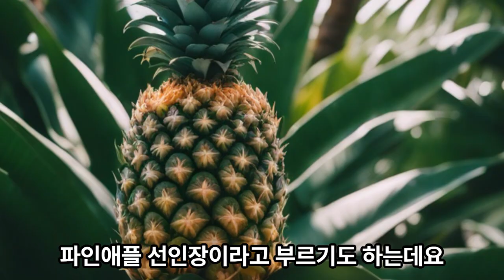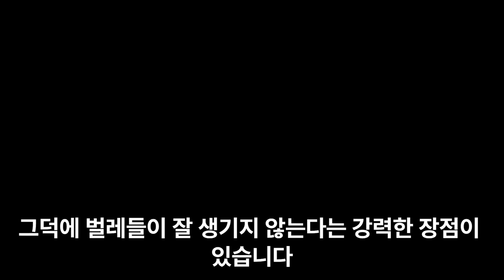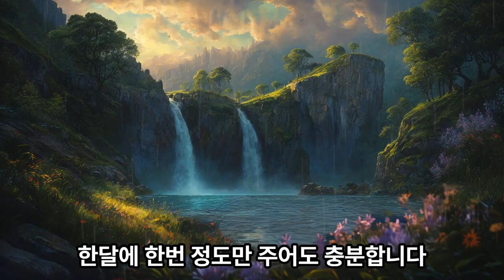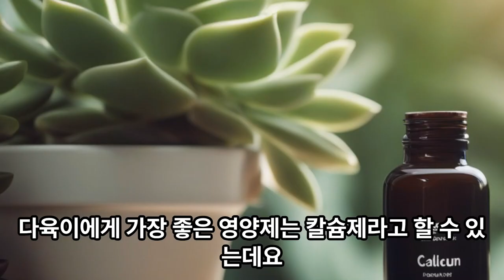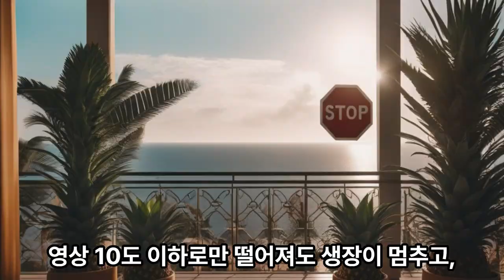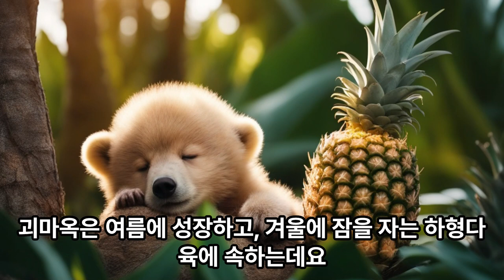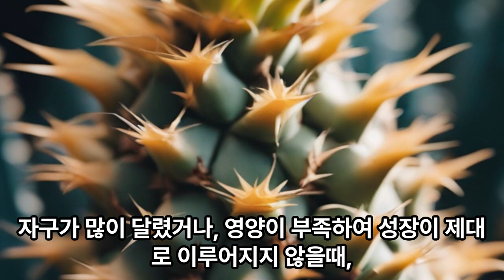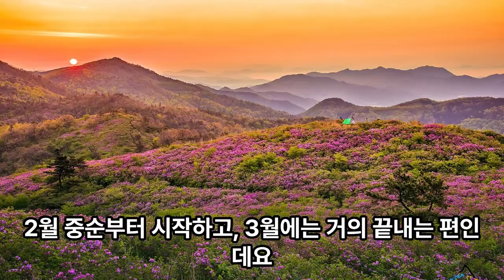괴마옥, 파인애플선인장, 잘 키우는 방법 6가지, 총정리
괴마옥은 파인애플을 닮아 파인애플 선인장으로도 불리우는데요. 다육이 중 최고로 키우기 쉬운 식물이 아닐까 여겨집니다. 잘 키우는 방법을 총정리 해보았어요^^